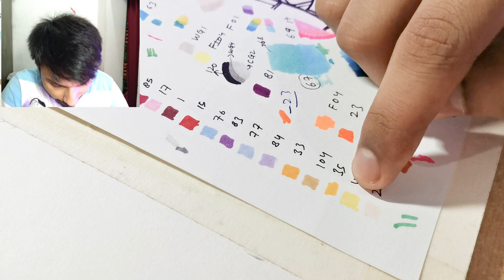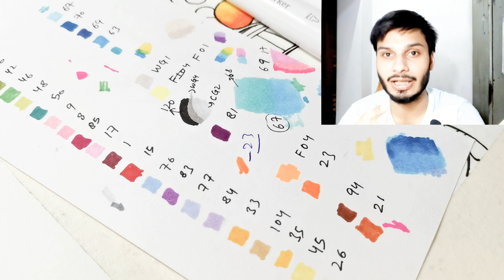How to COLOR & BLEND with OHUHU Markers {in Hindi} | Beginners tips&tricks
BLENDING NUMBERS

8, 9, 17
67, 68
104, 33, 35, 45
21, 94
                   *(Will add more)*

CAMLIN BRUSH PENS

CAMLIN ACRYLIC COLORS

OHUHU MARKERS
OHUHU MARKERS (Brush Tips)

STAEDTLER PENCIL COLORS
SKETCHBOOKS

For Doodle (A4)
Normal Sketching (A5)
Watercolor paper
FINE LINERS

Fineliners I use for doodle
Faber castell fine liners
Colored fine liners (Mandala ART)

LED colored lights
LED LAMP
Tablet Used-
Wacom Tablet
How to doodle
How to doodle like vexx
how to doodle gawx
how to doodle using acrylic colors
How to use ohuhu markers
how to use ohuhu markers for beginners
how to use ohuhu markers 40 set
how to use ohuhu colorless blender
how to use ohuhu alcohol markers
Acrylic color